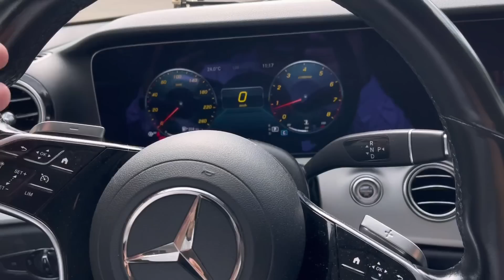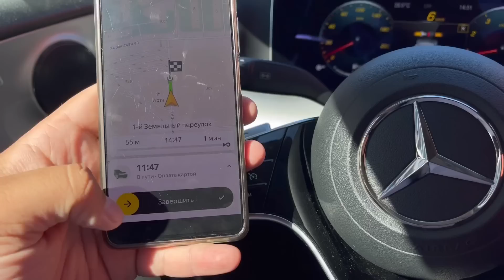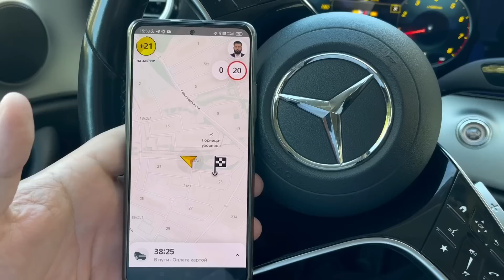Взял в аренду Mercedes E200 для работы в бизнес такси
Купил Tesla Model 3 для работы в такси в Москве.
История покупки и подготовки машины к работе в такси, есть на канале.

2,5% с заказа
7р с заказа по МСК и МО
4р с заказа по РФ

- МОМЕНТАЛЬНЫЕ ВЫПЛАТЫ
✅ JUMP TAXI
✅ ЕXPERT PARK
✅ ТАКСИАГРЕГАТОР
✅ Яндекс. ПРО

ТЕХПОДДЕРЖКА 💻
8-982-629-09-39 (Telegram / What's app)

Таксопарк " ROOLIM"

На данный момент таксомоторный парк составляет более 1000 автомобилей класса Эконом, Комфорт и Комфорт+

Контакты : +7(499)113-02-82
Адрес: г. Москва,  ул. Электродная 8к63